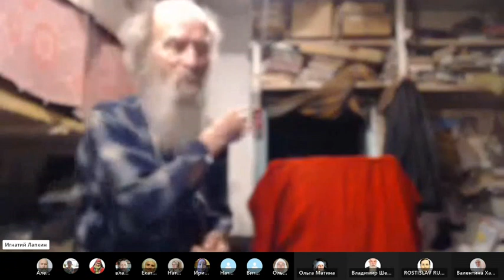Утром молитвенное правило. 27. 05. 2023